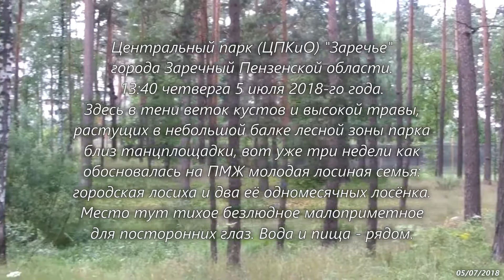2018/07/05: Несколько эпизодов дня и вечера 5/7/2018 из жизни городской лосихи с 2-мя лосятами. Э. 1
Эпизод 1-й. Лосиха с лосятами отдыхает (лежит в траве) в главном своём укрытии последних трёх недель - под кустами в центре небольшой балки у танцплощадки ЦПКиО "Заречье".
В следующем эпизоде (Э. 2) мы увидим наших героев в траве балки у паркового моста (там, где ещё годом или двумя ранее стоял красно-кирпичный домик-склад, в котором хранились детские машинки) - метрах в ста отсюда. Это будет уже в начале шестого часа вечера и позже. Рядом с ними метрах в десяти а потом всё меньше и меньше, медленно приближаясь к ним, будет стоять не совсем здоровая упитанная женщина (в возрасте 50+ -5 лет на вид), привлекая своим рискованным поведением толпу зевак на мосту, состоящую главным образом из девочек-подростков, которые будут, переживая, кричать той "Женщина! Ненормальная! Больная что ль? Уйди! ...Девчонки! Как звонить в МЧС?" и т. п., а женщина будет им кричать в ответ, оборачиваясь, что сами они больные, что это не лось с рогами, а лосиха, понимать надо, и т.д.. Это продлится около получаса. Но женщина уйдёт, когда увидит, что её снимают на видеокамеру. Выругается на камеру долго и страшно и, видя, что на камеру её ругань никак не действует, тихо и как бы с видом "А я что? Я ничего..." уйдёт с авансцены и растворится в неизвестности. Она подумает, наверно, что её сегодня покажут по телевизору, а к этому она не была готова. Сразу же после этого моментально растает и толпа зевак на мосту. А лосиха с лосятами как лежали, так и останутся лежать в траве там, где и лежали на протяжении всего этого народного представления. Сами по себе они в Заречном уже мало кому интересны. Можно подумать.